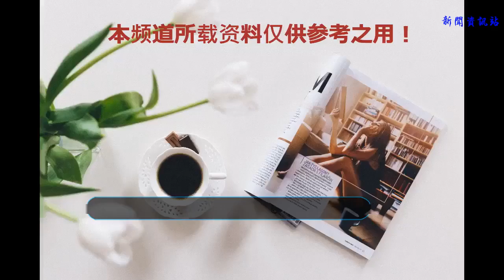迪麗熱巴自曝想生3個寶寶，聽完孩子名字，網友：也就你想的出來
相信大家對迪麗熱巴這個名字已經不陌生了，作為當紅的小花旦之一，不論是演技還是顏值都受到了觀眾們的高度評價，迪麗熱巴的事業發展非常迅猛，尤其是影視劇方面片約可謂是一部接著一部，目前正在熱播的是《一千零一夜》，這部劇馬上就要播完了。1992年出生的迪麗熱巴她的顏值，是真心服氣的。五官立體有女人味，皮膚白皙。
    迪麗熱巴最近收到了幾次采訪，在采訪中，還透露了很多有趣的事，由于她有好幾部電視劇都是在劇中倒追的，然而在采訪中被問道：生活中她會不會也會倒追男生呢？熱巴的回答則是不會，因為她個人比較喜歡兩情相悅的愛情。
    除此之外，熱巴還被問到想要幾個寶寶，熱巴本身就是一個有幽默性格的女明星，在采訪中一直都是哈哈大笑的回答著問題，熱巴表示她想要生3個小寶寶，作為一個典型的小吃貨熱巴都把三個小寶寶的名字都起好了呢？
    說到這里小編真的是忍不住要笑了，她給寶寶起的名字分別為小抓飯、小粉粉、拉條子！這不免讓人開始心疼起胖迪的孩子了，你這是餓了還可以將他們吃掉的意思嗎？很多網友看到熱巴給3個小寶寶起的名字時也都是哭笑不得表示：也就你能想出來！
    熱巴的《一千零一夜》馬上就要大結局了，但是你知道嗎？迪麗熱巴的兩部綜藝節目馬上就要來了，分別是《新舞林大會》、《慢游全世界》接下來迪麗熱巴就要開啟雙綜藝模式，你喜歡嗎？這兩個綜藝節目你比較喜歡哪一個呢？歡迎在下方評論區留言，討論！